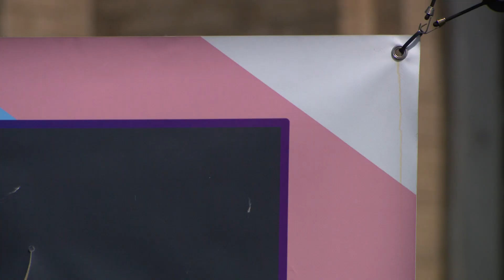Pride Month: Queer music in the church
A local woman went viral for playing songs by LGBTQ artists on the church bells in downtown Durham. We talked with her about that moment, her faith, and her identity.